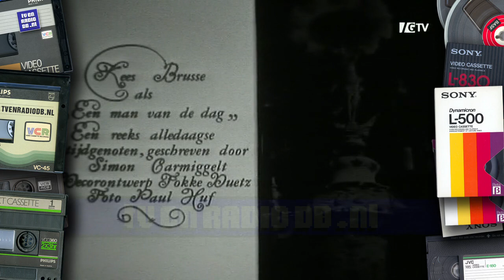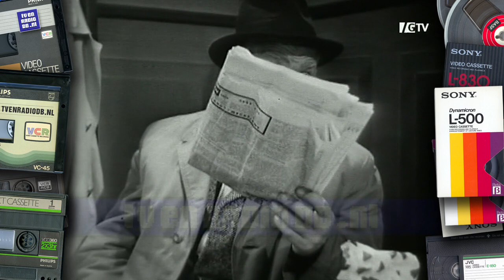TV: Een Man van de Dag (19621002) - Allerhande | Simon Carmiggelt | Kees Brusse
Verhaal van Simon Carmiggelt met Kees Brusse in de hoofdrol.
Uitgezonden door de VPRO op 2  oktober 1962.